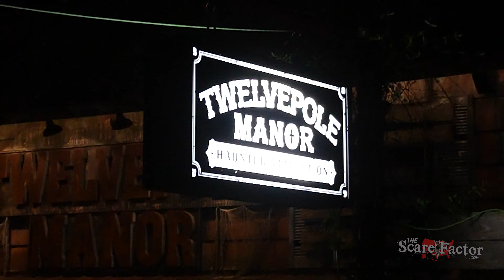Surviving Twelvepole Manor's SCARIEST Moments! Walkthrough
In this video, we take you along for a walkthrough of Twelvepole Manor haunted house in Wayne, West Virginia. Consistently ranked as one of the top haunted houses in the state, we made the journey to see if we could survive the scariest moments they could throw at us... and we almost didn't!

Chapters:
00:00 - About Twelvepole Manor Haunted House
00:21 - Twelvepole Manor Haunt Walkthrough
11:45 - Finale